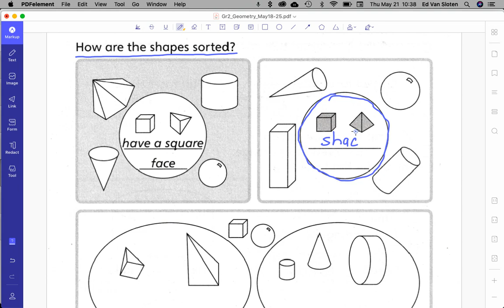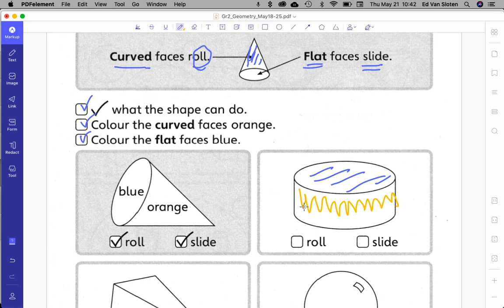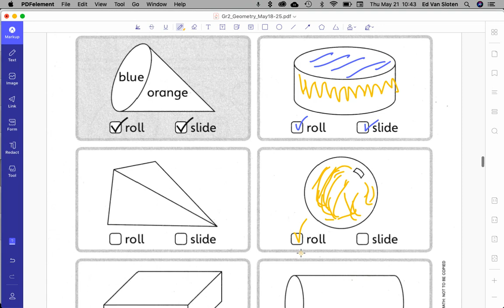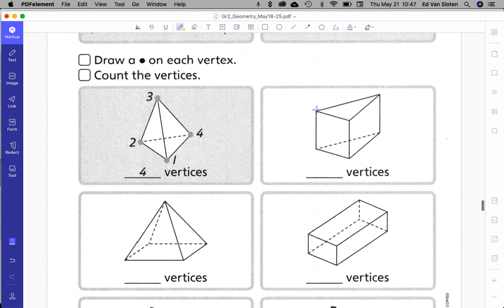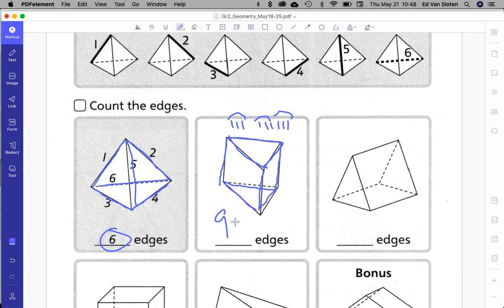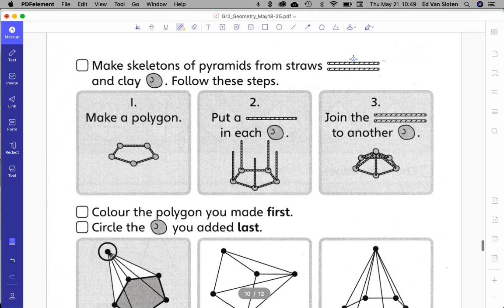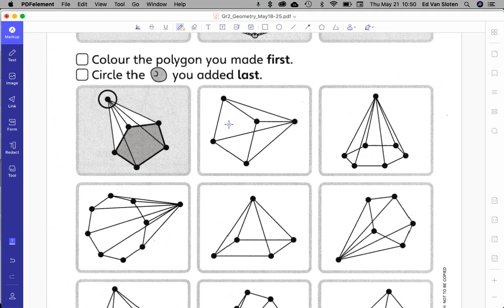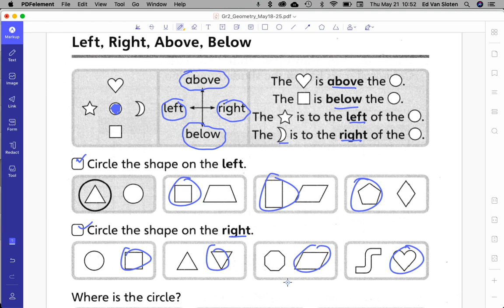Grade 2: Geometry - Part 2 - May 21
Grade 2's.  You have all the explanations.  You can do this.  Let me know the page number, question number and part letter for ANY thing you would like help with.

Put that information into a message on Dojo.  I will be here to help.  We could even do a Google Meet to answer the question. ☀️